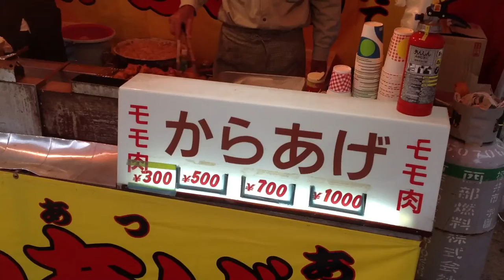mikuni summer festival japan